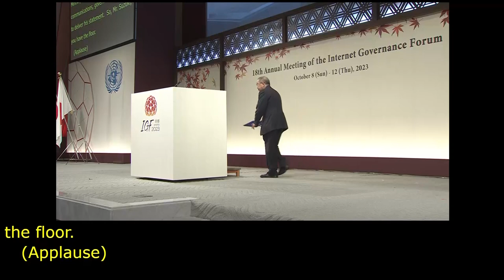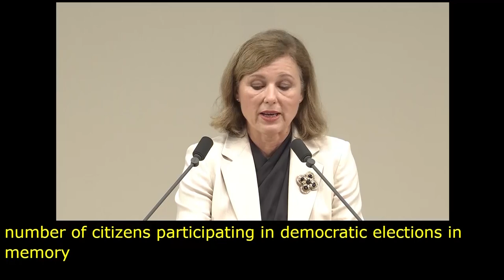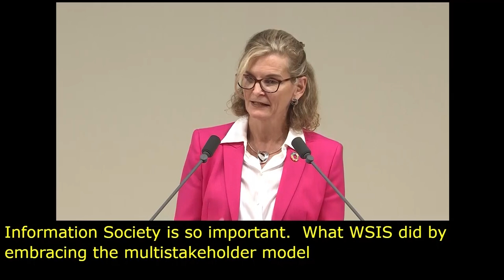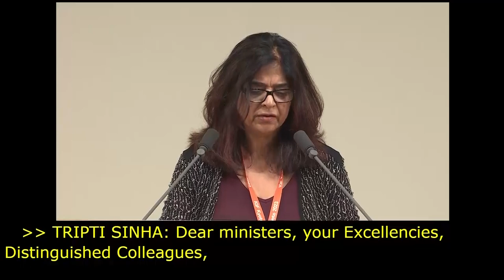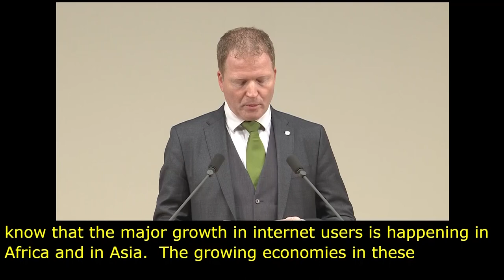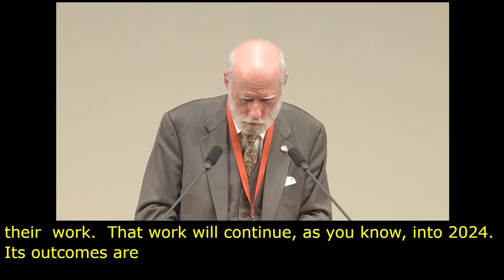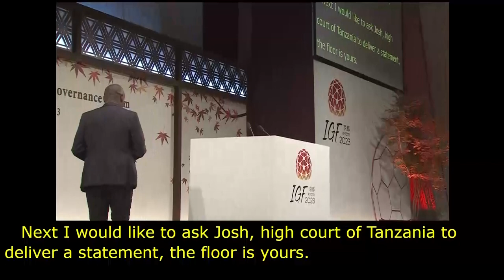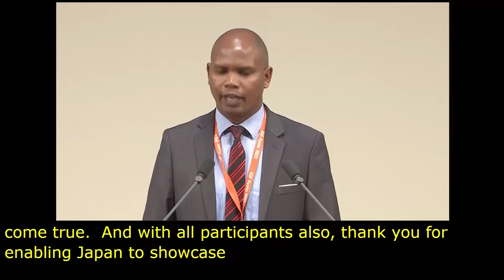IGF 2023 Day 1 Plenary Hall OPENING STATEMENTS FROM STAKEHOLDERS Spanish